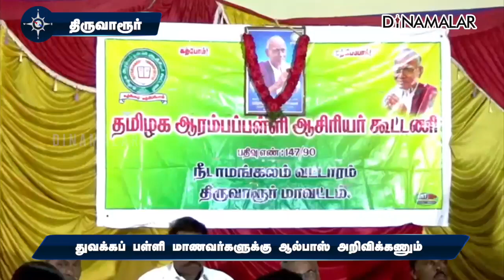துவக்கப் பள்ளி மாணவர்களுக்கு ஆல்பாஸ் அறிவிக்கணும்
துவக்கப் பள்ளி
மாணவர்களுக்கு
ஆல்பாஸ்
அறிவிக்கணும்திருவாரூர்